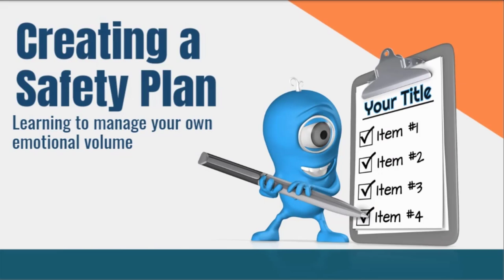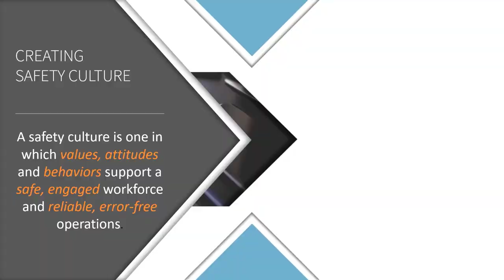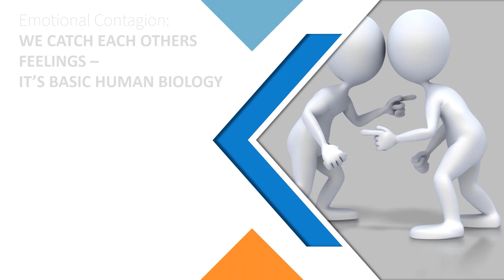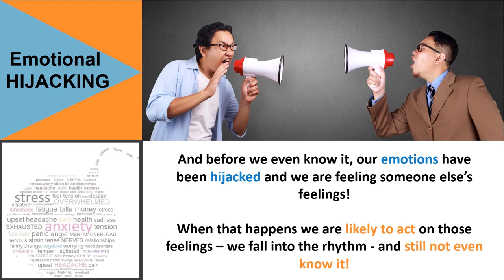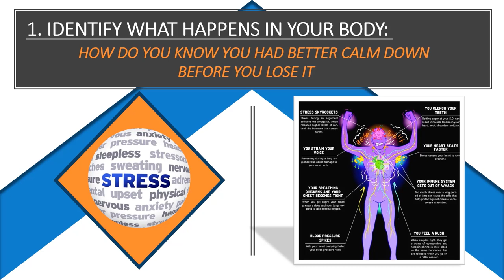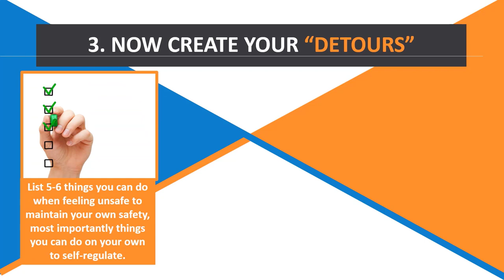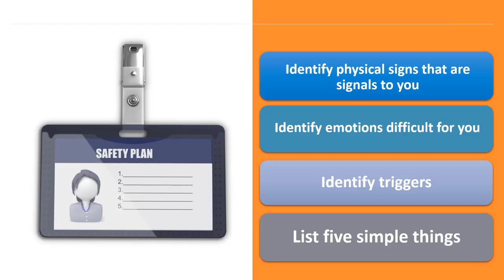Step-By-Step Guide to Safety Planning with Dr. Sandra Bloom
Dr. Sandra Bloom, CTIPP Chair and founding board member, provides a step-by-step guide to trauma-informed safety planning.